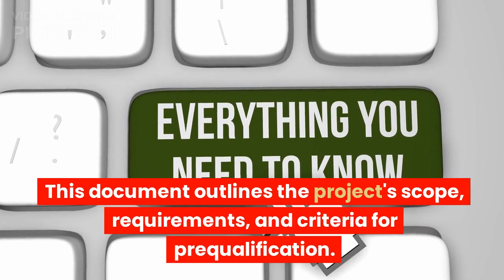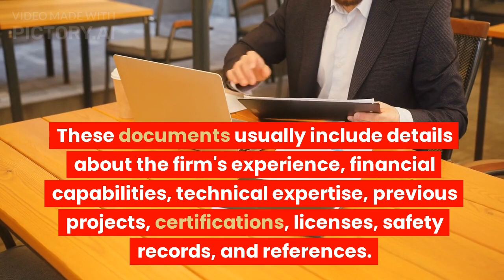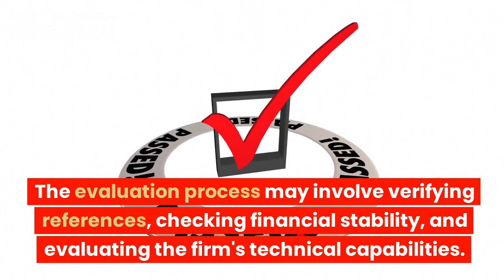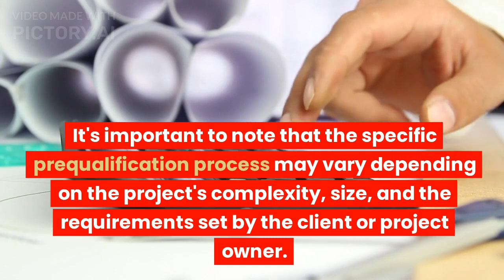The prequalification For Construction Firm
Prequalification of Construction Firm. First Step for Qualification